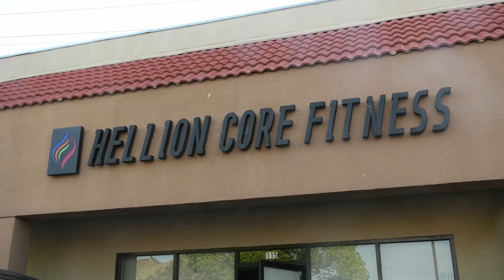Hellion Core Fitness is a local business in SCV with a unique story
A local training business focuses on bringing more sustainable workout plan for it's clients. One client has a unique reason as to why she needs to workout. Daniel Rios has more.